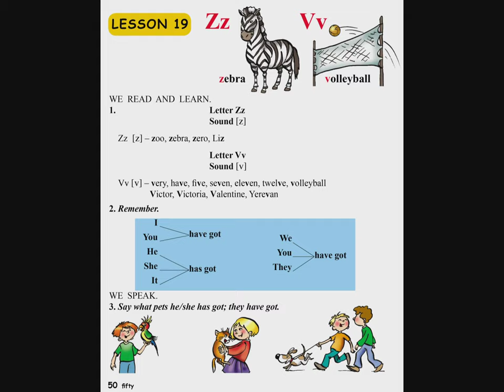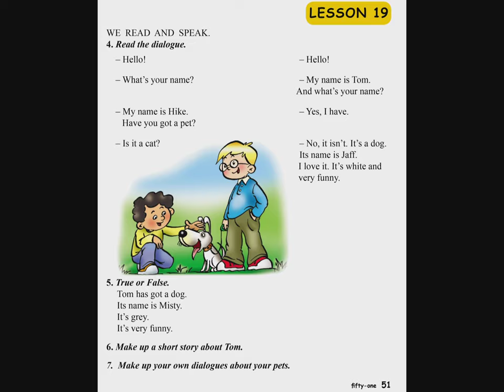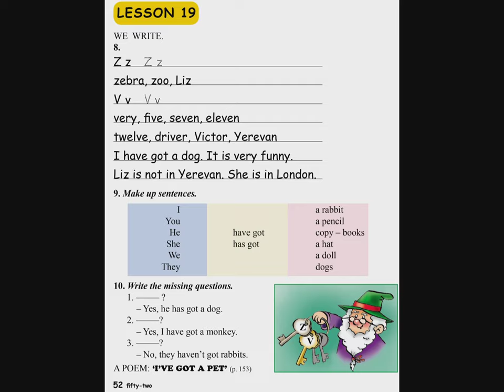Tnayin ashxatanq, English 3 ABC - Das 19